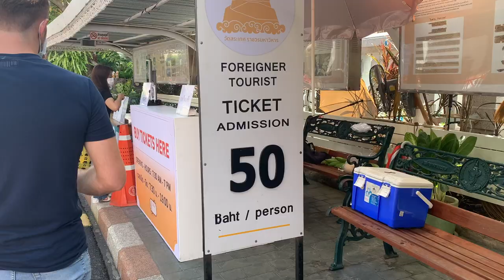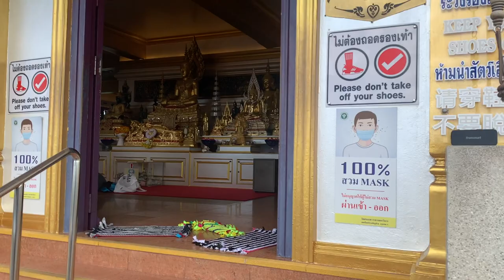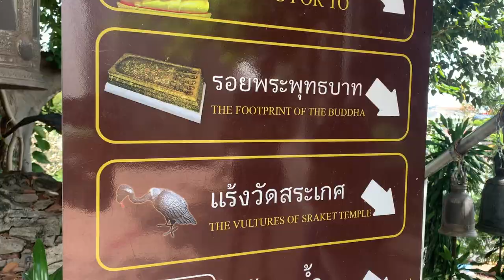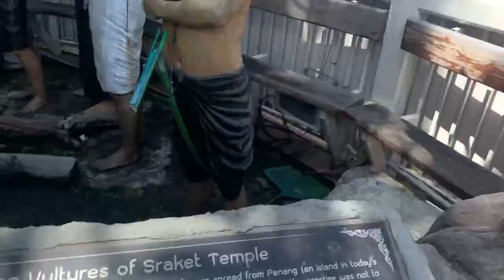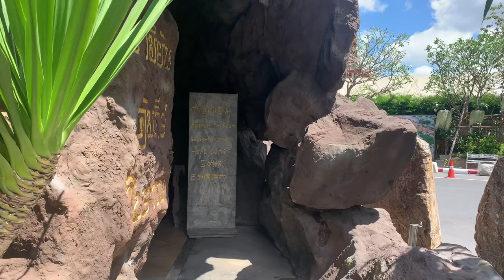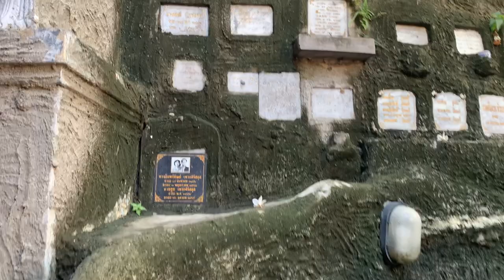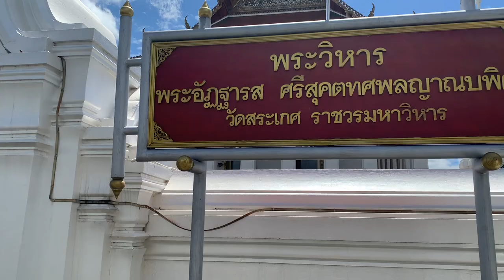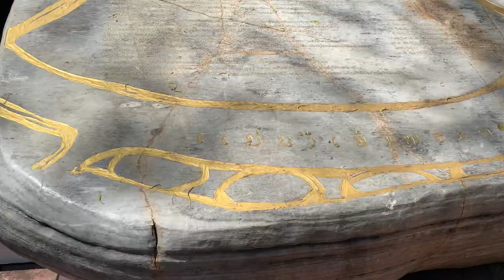The Golden Mount (Wat Saket) - Thailand Travel Vlog - Unique Temple in Bangkok with Great Views!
*sorry the sound is SO bad - there are so many bells and chants and waterfalls andddd my old phone was broken 😭 *

This is the best way to help us make more videos in the future!

In this Bangkok travel vlog we go to The Golden Mount aka Wat Saket! This is a famous temple in Bangkok that has a lot of historical significance. While it's known for having a lot of stairs (344 of them!), most of the steps are pretty small. There is also a coffee shop part of the way up so you can stop for a cold drink on the way!
We were so surprised by the museum inside a cave and also by the story of the cholera outbreak in Bangkok and all the vultures! It is definitely a really cool temple to visit while in Bangkok!

00:12 outside the Golden Mount
00:47 buying tickets to the Golden Mount
01:20 starting the 344 steps of Wat Saket
02:02 bells and a giant gong at the Golden Mount
02:31 viewpoint at the Golden Mount in Bangkok
03:24 the top of the Golden Mount
03:50 history of the Golden Mount
04:35 Vultures of the Sraket Temple
05:29 Buddhas footprint at Wat Saket
05:44 good luck bracelets from a Monk
05:53 golden leaf at the Golden Mount
06:51 Bamiyan Museum at Wat Saket
07:40 cemetery at the Golden Mount
08:36 temple next to the Golden Mount
09:17 tree at the Golden Mount